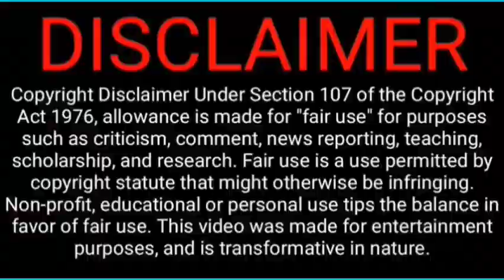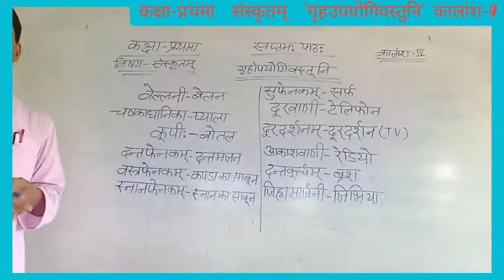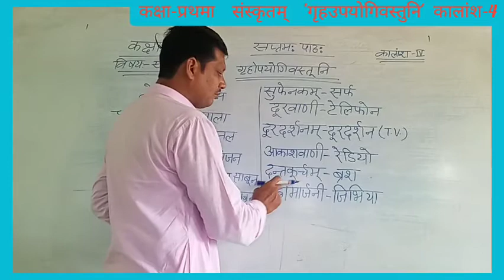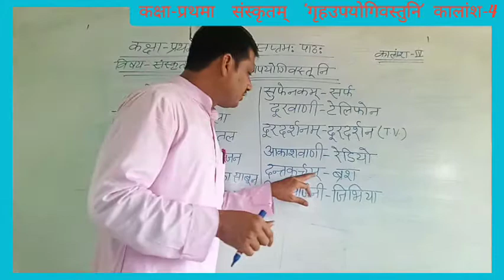गृहउपयोगिवस्तुनि || कालांश ४ || कक्षा 1